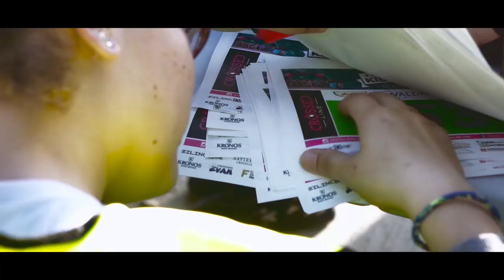COLLSEROLA KIDS TRAIL y TRAIL CIUTAT MERIDIANA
Video resumen de la Collserola Kids Trail y el Trail Ciutat Meridiana